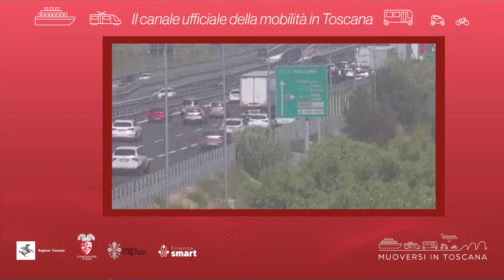Muoversi in Toscana - Edizione delle 13.30 del 16 novembre 2021